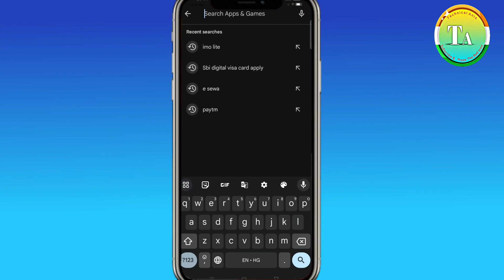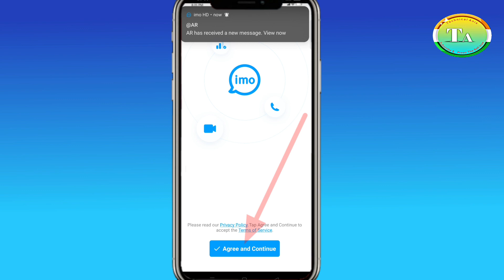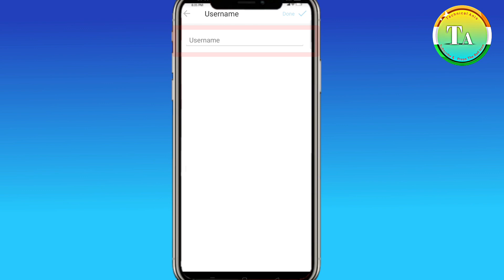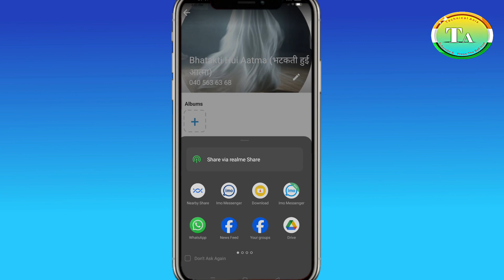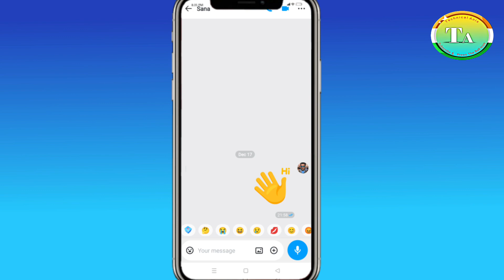How To Create Imo Request Link | Add Link kaise Banaye Imo Mai | Click & Add Friend Request in imo🔥🔥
block no par call kaise kare
block no ko unblock kaise kare
block imo ads
block no ki notification kaise on kare
block no pe call kaise kar
unblock imo contact
unblock imo app
unblock imo number
imo unblock kaise kare
imo unblock system
imo unblock kivabe kore
imo unblock malayalam
imo unblock kore kivabe
imo unblock number block
imo new big update
imo new event
imo new featureimo new policy
imo new update 2023
imo new video call 2023
imo new video call 2022
imo new update
imo new live video
imo new update 2023 malayalam
Imo Features
imp features malayalam
imp features
imo new features 2023
imo new features
emo robot features
imo hidden features
imo app features
gb imo features
imo premium features
imo update kaise kare
imo update kivabe korbo
imo update setting
imo update
imo update nahi ho raha hai
imo update problem
imo update 2023
imo update kyon nahin ho raha hai
imo update karna hai
imo update nahi ho raha hai to kya karen
Technical anis

Welcome Everyone

Telegram Technical anis Chennel 👇
This chennel Technical video And tricks

imo mai link kaise banaye request send ke liye
imo mai add link kaise banaye
imo mai link banane ke asaan tarika